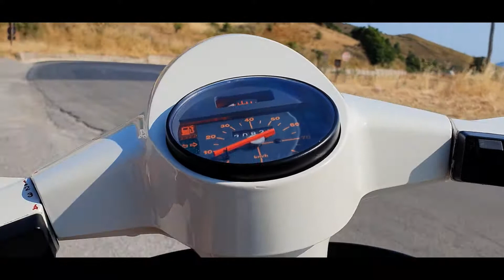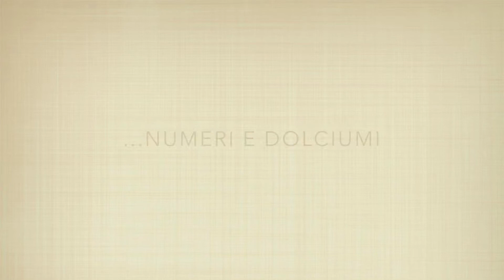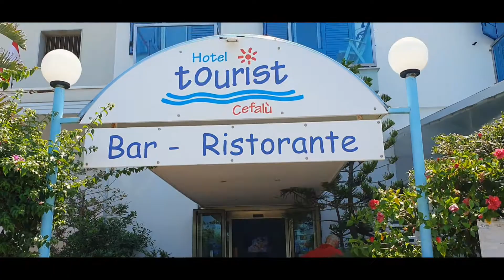vespavlog 3 Tour in Vespa Enna, Parco delle Madonie, Geraci Siculo, Cefalù, Gangi, Sperlinga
Emozioni assicurate a bordo di una due ruote d'eccezione del marchio Piaggio, colei che ne ha inevitabilmente segnato e continua a segnare la storia contribuendo a scriverne uno dei capitoli più belli di quella italiana: Vespa !

Terzo episodio di questo Tour a bordo della nostra Vespa PX 150 E Arcobaleno del 1984 ed in compagnia degli amici del Gruppo "Vespisti anonimi". Da Enna fino a Cefalù attraversando il Parco delle Madonie, Geraci Siculo, Cefalù, Gangi, Sperlinga, ecc... con lo scopo di riunire gli amici amanti della Vespa